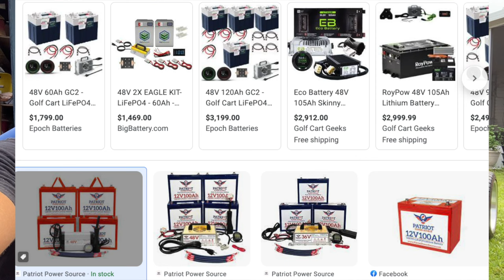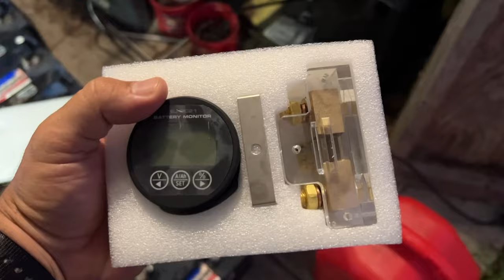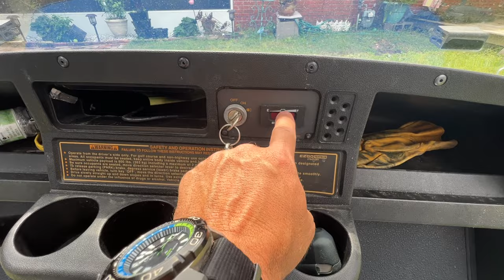Converting my EZ GO Golf Cart to Lithium Batteries! (Watch before you BUY!)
Here is what I learned converting my EZ Go golf cart 36v to Patriot Lithium Batteries with the conversion kit.

My last video on 5 Things I learned Owning a GOLF CART.

Fisher's Information if you need batteries!

His store-
0&ssspo=oRZj869KQNi&sssrc=4429486&ssuid=oRZj869KQNi&var=&widget_ver=artemis&media=SMS